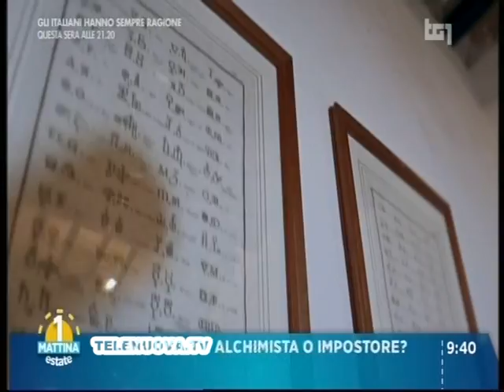Nocera Inferiore ed il Castello Fienga ad "Uno Mattina" - 03 Luglio 2015